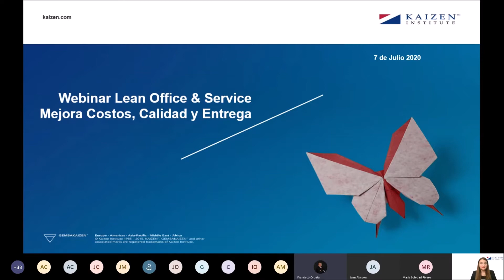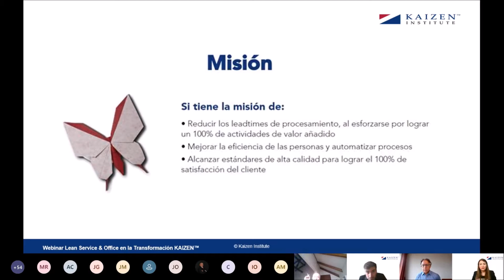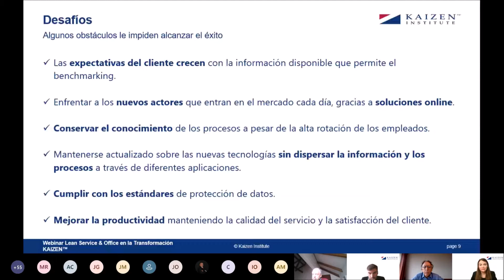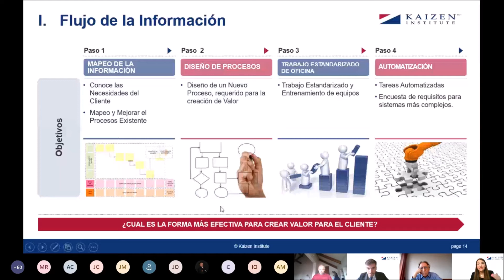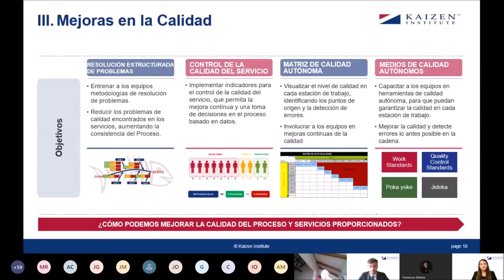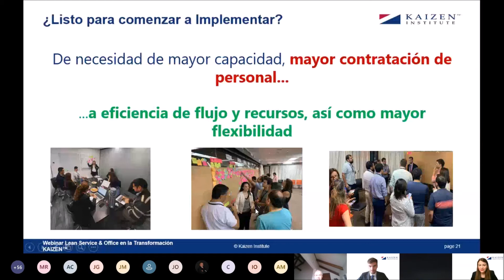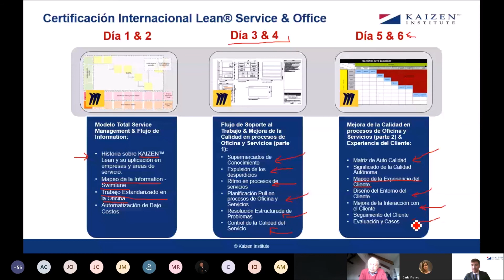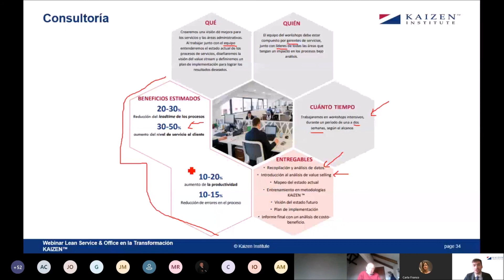Webinar Lean Office & Service - mejora Costos, Calidad y Entrega